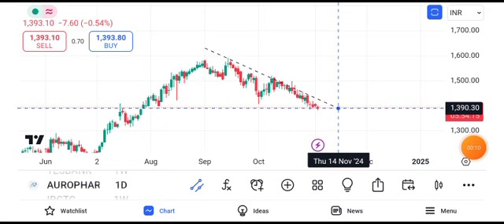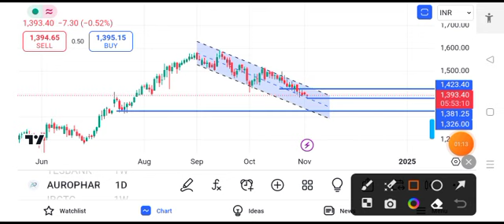aurobindo pharma share latest news || aurobindo pharma share target